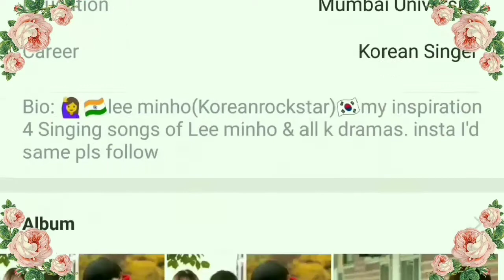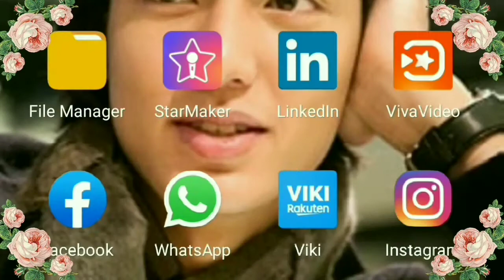Our K-Pop, Hallyu Story - Nuzhat Shaikh: Let Me Introduce Where I Live